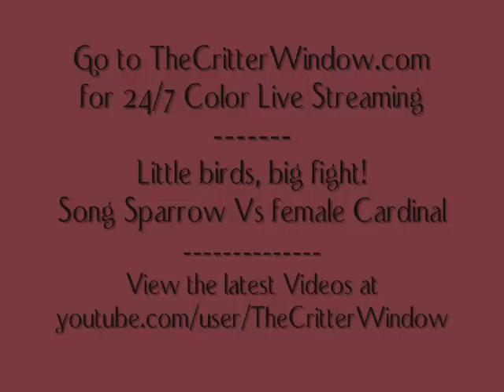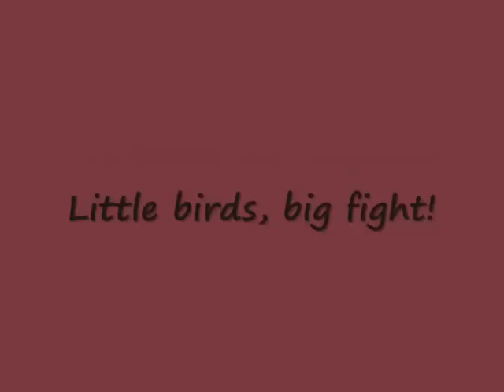Little birds, big fight!